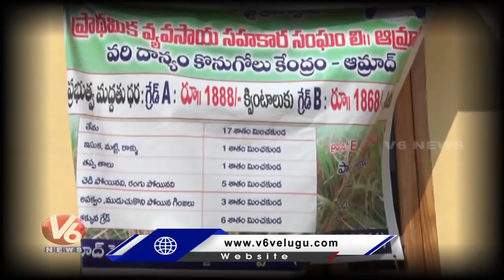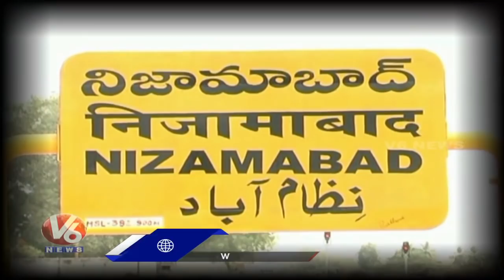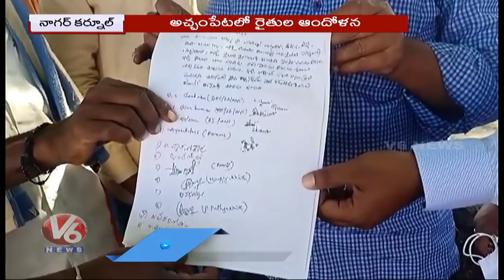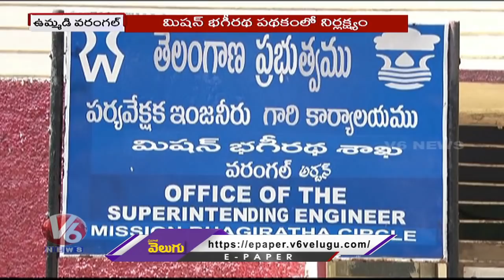Minister KTR Road Show | Negligence In Mission Bhagiratha Works | V6 Telanganam News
Todays Telanganam News Is About Minister KTR Road Show At Old Abdullapurmet Chowrasta, And Negligence In Mission Bhagiratha Works In Warangal.

Delay In Mission Bhagiratha Works | Warangal Farmers | Farmers Problems In Nizamabad | V6